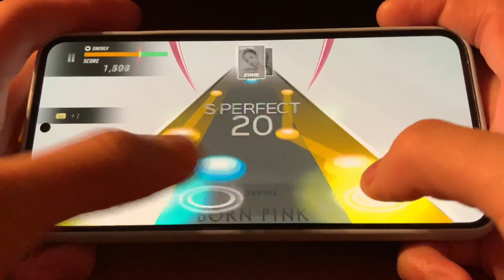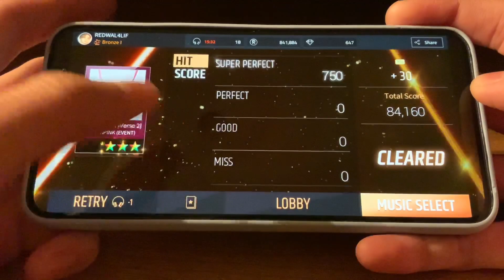BLACKPINK - Pink Venom (Verse 2) [Superstar YG] ALL S-PERFECT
Evolving’s Notes: Superstar YG going back to posting Verse 2s for a living lol. Anyways, chart is alright. Dance break part was kinda underwhelming, kinda expected a lil more.
I have no idea what songs to play ngl 😂